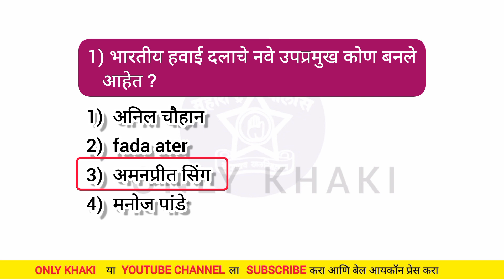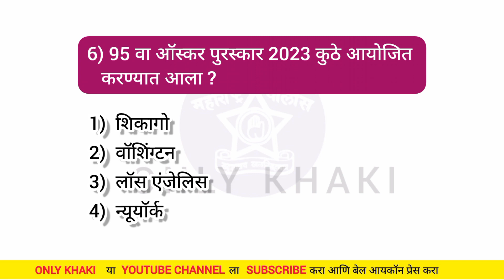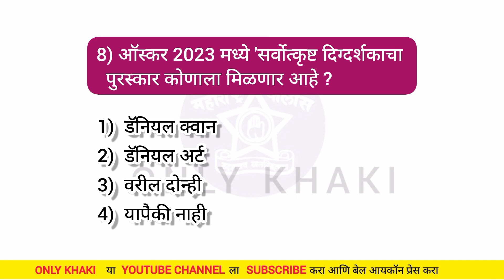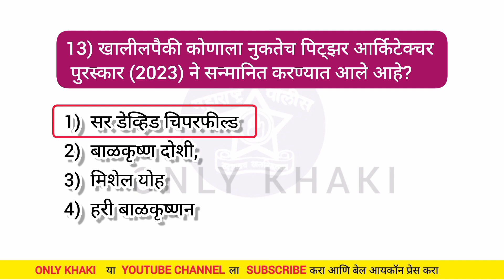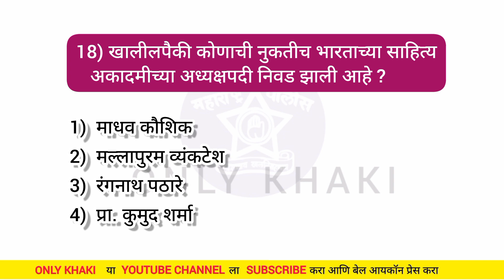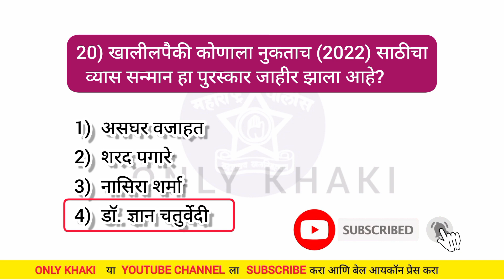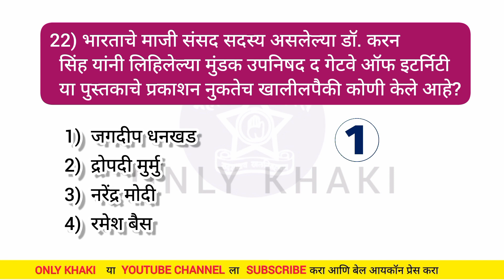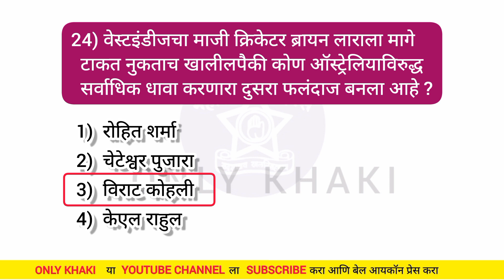Current Affairs Marathi Chalu Ghadamodi Marathi Pdf Police Bharti Talathi Bharti Gk चालू घडामोडी 🔥🔥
◾ lekhi sathi Youtube channel link.

policebhartilatest update

चालू

Current affairs

पोलीस भरती

बँकिंग भरती

स्टाफ सिलेक्शन

2023

Form date

policebharti syllabus2023

Talati bharti important questions Current affairs

पोलीस भरती

बँकिंग भरती

स्टाफ सिलेक्शन

Marathi grammar Talathi bharti questions 2023

Sarkari noukri

Vanrakshak bharti

Megabharti questions

questions policebharti2020

In this video I cover Maharashtra Police

Bharti important Question 500. Most

Important Question Maharashtra Police

Bharti अति महत्व questions

Maharashtra police exam questions

paper

Police department bharti questions Mpsc upsc PSI STI ASO I talati

Current affairs
चालू घडामोडी प्रश्न
MPSC UPSC

pimpri chichwad Police bharti answer key
मुंबई पोलीस भरती प्रश्नपत्रिका विश्लेषण
मुंबई पोलीस भरती कट ऑफ लिस्ट

© Only khaki ( ALL RIGHTS ARE RESERVED)